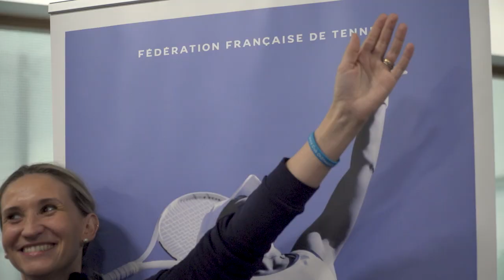Au Service des Femmes : Rencontre avec le Club Lauréat 2017 | FFT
Au Service des Femmes : Rencontre avec le Club Lauréat 2017 | FFT. Découvrez le lauréat du challenge "Au service des femmes" en compagnie de Tatiana Golovin. L'opération "Au Service des Femmes" vise à mettre en lumière les initiatives des clubs en faveur du développement et de la promotion du tennis féminin, ainsi que les hommes et les femmes qui les mènent à bien.